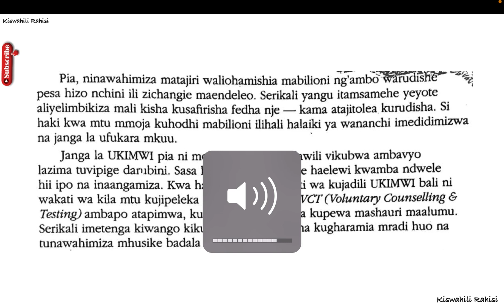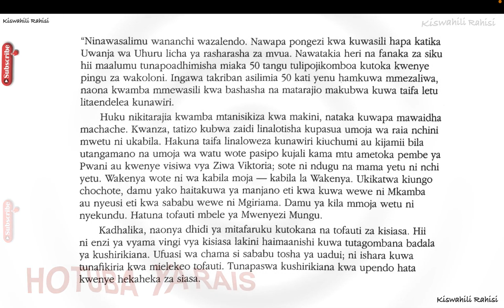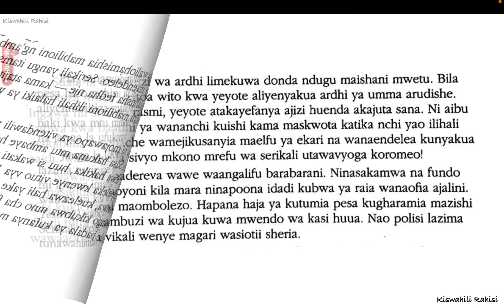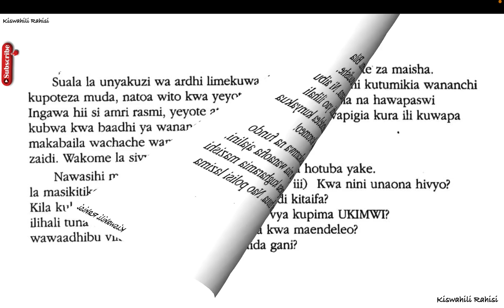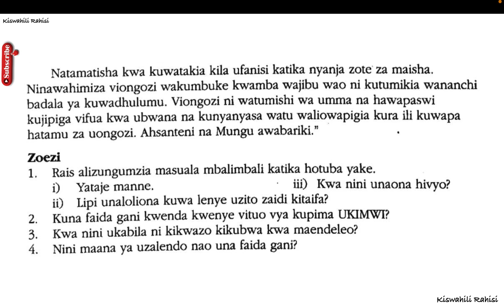hotuba ya rais